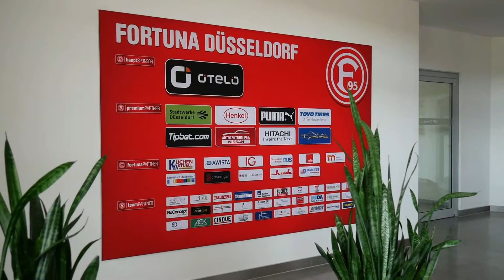Sommertour von Andreas Rimkus: Besuch Esprit Arena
Es war ein toller Besuch mit interessanten Einblicken in unsere Düsseldorfer Multifunktionsarena. vor Ort sorgt ein gutes Team für Sicherheit und Komfort der vielen Gäste und Besucher... spannend sogar für unser Kamerateam Thomas Götz und Marius Rieks